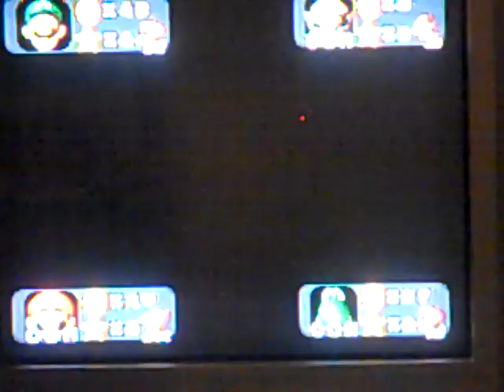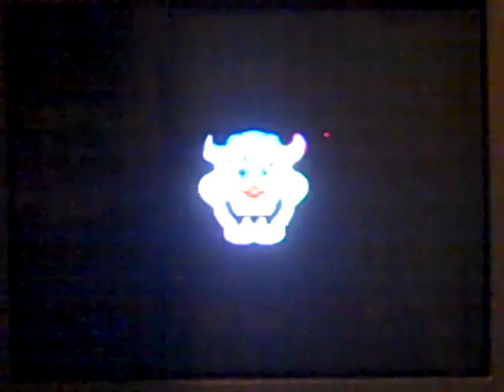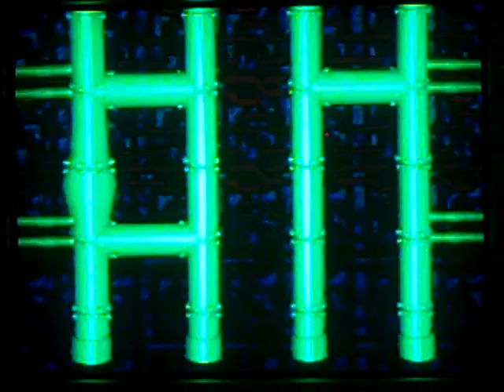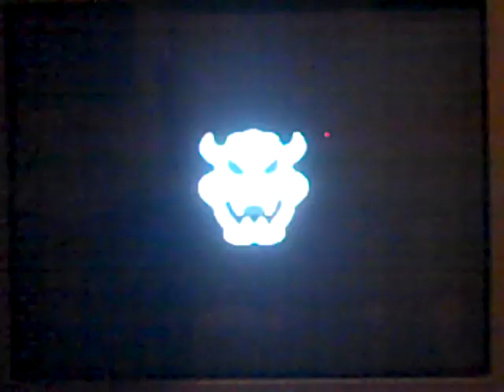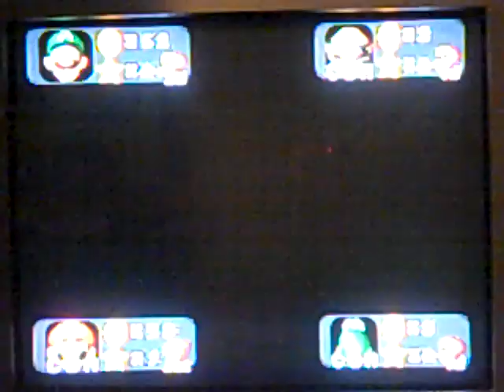NWB1989's Birthday Special Part 11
In the 11th part of the birthday special, things went bad and I'm in 3rd place is total. Will I get in 1st place? Watch to find out and see you in the next part.